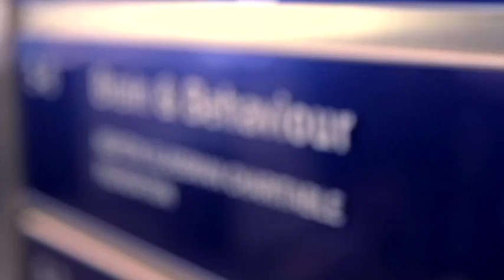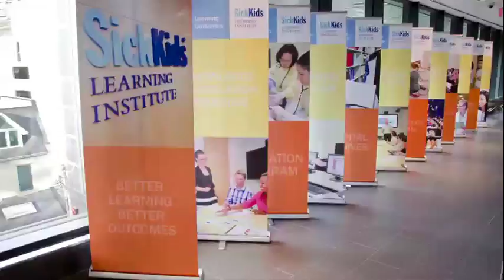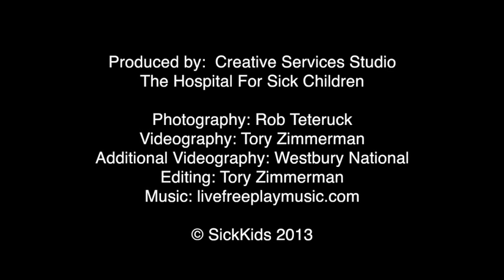Grand Opening Celebrations: Peter Gilgan Centre for Research and Learning at SickKids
On September 17, 2013 SickKids officially opened the doors of the Peter Gilgan Centre for Research and Learning to the world. This video showcases the remarks, great moments and other highlights that took place on this historic day.